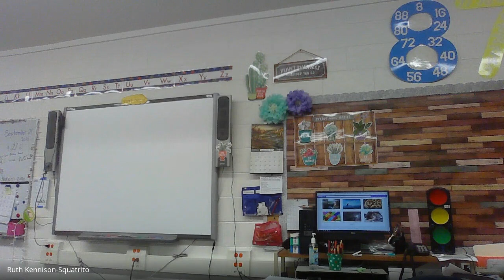Read Aloud: Esperanza Rising.. Asparagus chapter LIVE 9/28